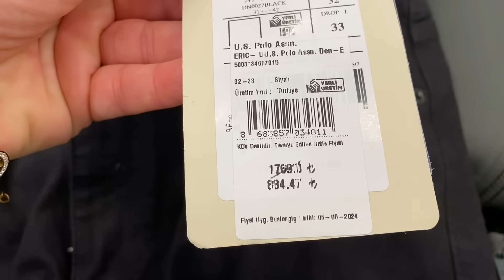YENİ EVİN HALILARI GELDİ😍MUTFAK DOLAPLARI YERLEŞTİRİLDİ🤌KIZLARA ÇAYIN YANINA YAPTIM😉KOCAM İSYANLARDA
Bu videoda marka isimleri gözüktüğü için